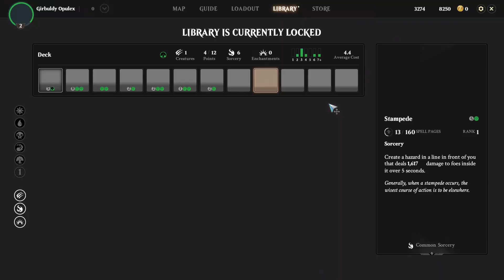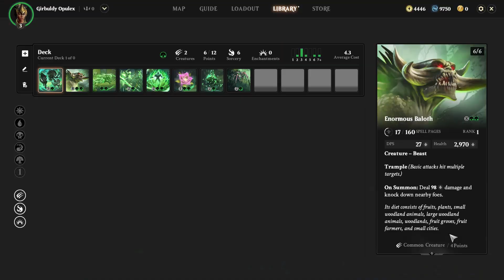Part 2 Gameplay By TechTube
THE STORY
BECOME A PLANESWALKER
Ancient forces move in the darkness and it’s up to you to walk the planes of the Magic Multiverse to gather the power needed to fight this evil. Choose your path through diverse planes, collect unique spells, Artifacts, and Equipment to create powerful loadouts, and control the chaos of battle as you fight to save the Multiverse from its greatest threat yet.

CLASSES
CHOOSE YOUR HERO

Geomancer
Mind Mage
Beastcaller
Sanctifier
Necromancer
Dimir Assassin

GEOMANCER
The Geomancer draws upon the power of the earth to pummel enemies in close quarters. Fearlessly enter the fray using stone and lava melee attacks, advancing into battle with goblins, kavu, and earth elementals at your side.

MIND MAGE
The Mind Mage personifies cool intellect utilizing psychic powers. Battle enemies from a safe distance - controlling projectiles with telekinesis, and locking down dangerous foes with spells that put them to sleep, or turn them against their allies.

BEASTCALLER
The Beastcaller is the embodiment of primal might and savagery. Vanquish hordes of foes on the battlefield with crushing blows from your massive spirit axe, while coordinating your attacks with an Aether Fox companion - and other summoned beasts.

SANCTIFIER
The Sanctifier is equally adept at smiting foes with searing bolts of light as they are with mending the wounds of fallen comrades. Summon forth angels, paladins and those dedicated to a noble cause to protect you in battle, while you lay waste to your enemies with righteous light.

NECROMANCER
The Necromancer uses deathly rituals to devastate enemies and raise undead hordes for their own purposes. Utilize your unique connection with death to tear the life from the living, and sap your enemies’ strength with terrible curses.

DIMIR ASSASSIN
The Dimir Assassin epitomizes Ravnica's House Dimir, adept in planning and executing devastating combo attacks. Fight on your own terms, controlling engagements before exploiting enemies’ weaknesses to deadly effect.